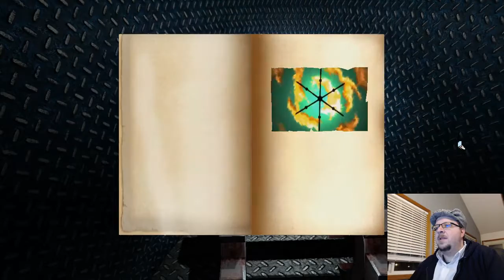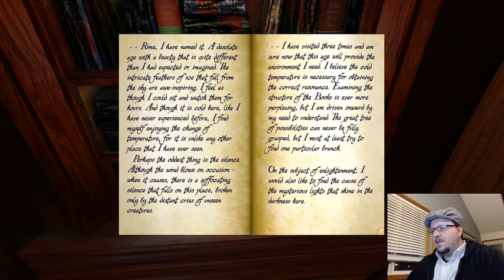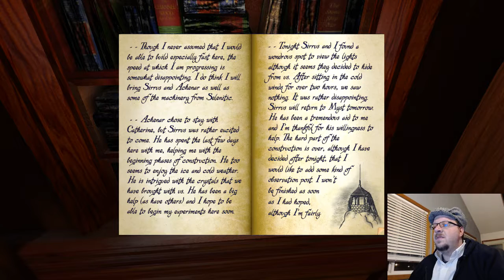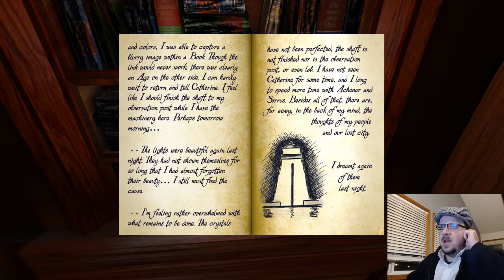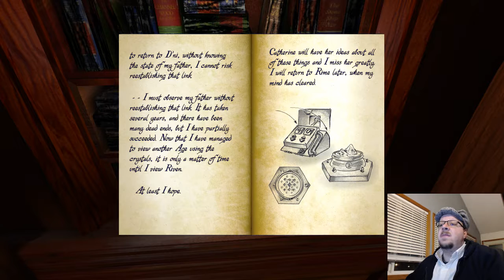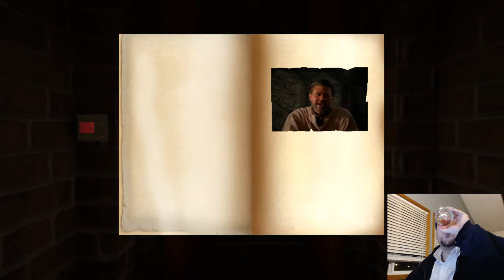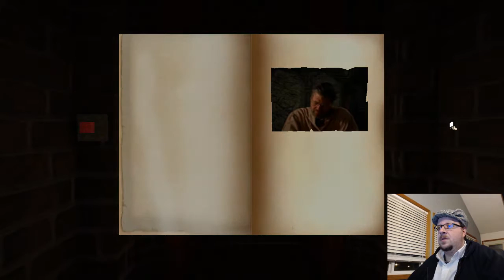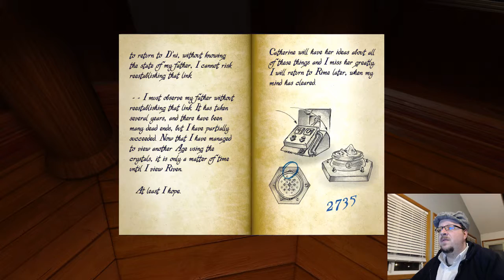Skippy plays realMyst! The end!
Skippy gets the good ending! But, wait, there's more!

Check out the video for details!